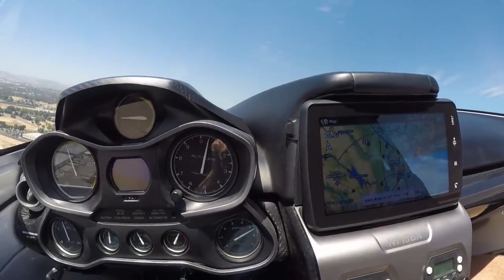✅ icon A5 Aviones Privados Jets ligeros Económicos, Avión, Jet Español, Comparativa, Top Ranking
🟢 X o Twitter (vídeos con antelación)
🟢 YouTube (Canal secundario películas y series):   @FitGeek2
🟢 YouTube (Versión en inglés):   @FitGeekEnglish
🟢 YouTube (Canal Político):  @ibipolitic
✅ Si quieres colaborar puedes hacerte miembro de cualquiera de estas categorías en el siguiente enlace (recomendada categoría "FitGeeker").